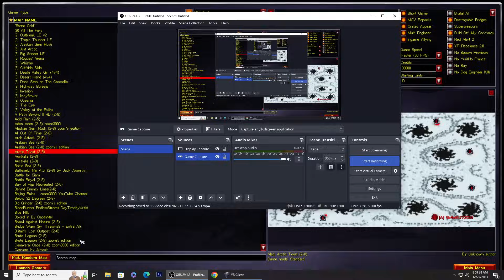Red Alert 2 | Extra hard Ai | 7 vs 1 | defense patriot missiles